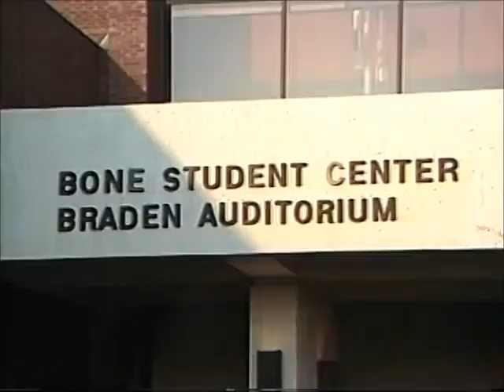White Supremacy and The Solution To The Problems of Race (1)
GREATNESS 19 CHANNEL ON YOUTUBE AND MR. EVOLUTIONOFLONDON  CHANNELS ON YOUTUBE

CONSULTING SERVICES:  FAMILY, SALES, LIFE COACHING. We can talk to you over the phone, via video, or by email.  A SMALL FEE IS INCLUDED FOR THE CONSULTATION. WE HAVE HELPED OVER HUNDREDS OF MEN THROUGHOUT NORTH AMERICA (FOOTNOTES: WE ARE NOT DOCTORS, LAWYERS, CLINICAL PSYCHOLOGISTS, ETC. BUT WE HAVE BEEN VERY EFFECTIVE AS CONSULTANTS FOR OVER 20 YEARS: EMAIL US